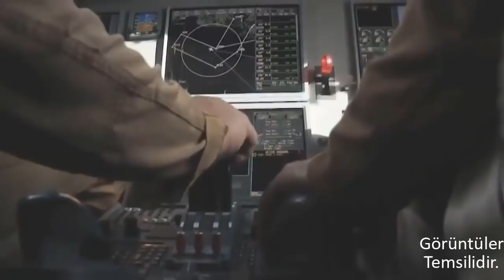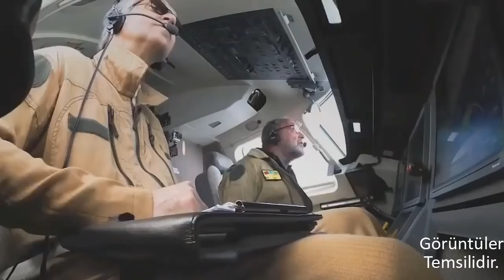SELÇUK BAYRAKTAR CANLI YAYINDA TARİH VERDİ...!!! İNSANSIZ SAVAŞ UÇAĞI GELİYOR...!!! SONDAKİKA!!..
türkiyenin nefesini tutarak beklediği proje sonunda başladı. Yerli insansız savaş uçağının tasarım faaliyetlerine başlandığı ve 2023 yılında ilk uçuşunu gerçekleştireceği Selçuk bayraktar tarafından bizzat açıklandı. Selçuk bayraktar Azerbaycan televizyonuna verdiği röportajda aylardır beklediğimiz müjdeyi verdi. Baykar teknik müdürü Selçuk bayraktar gelecek projeniz ne olacak sorusuna “ akıncıdan sonra biz insansız savaş uçağına çalışıyoruz.insansız uçağın prototip geliştirme süreçleri devam ediyor.muharip savaş uçaklarına yakın kabiliyetlere sahip olan bir insansız savaş uçağından bahsediyorum” diyerek akıncıdan sonra insansız savaş uçağının geleceğini ilan etti.

armies are very important for the defense of countries. we greet all the heroes all over the world who fight for their country. This channel is the meeting point of patriots from all over the world. The hi-tech era, which started with Russia's sputnik satellite, continues with 5th generation fighter jets such as the f35. we follow these developments instantly.